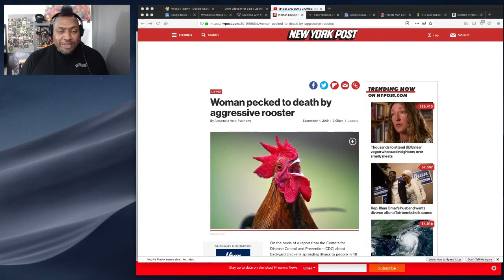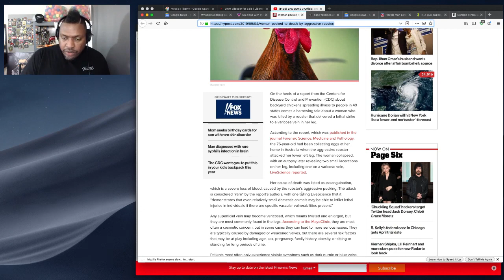Try Not To Laugh // News Story About Rooster Goes Hysterically Wrong!